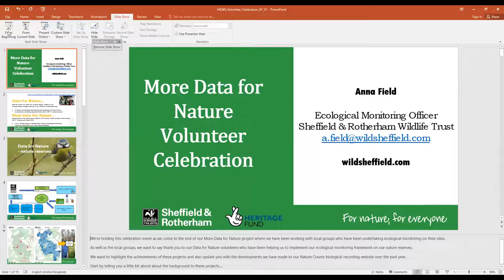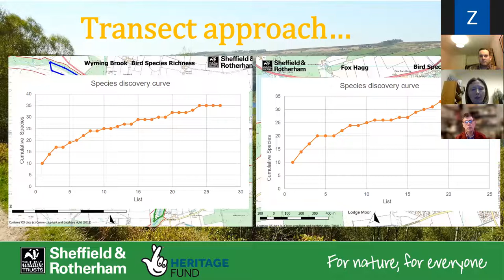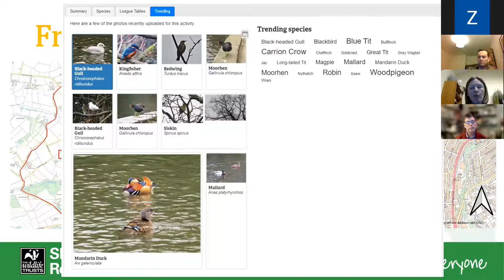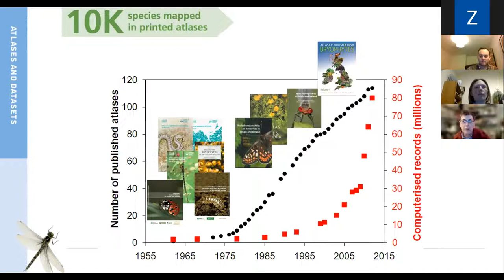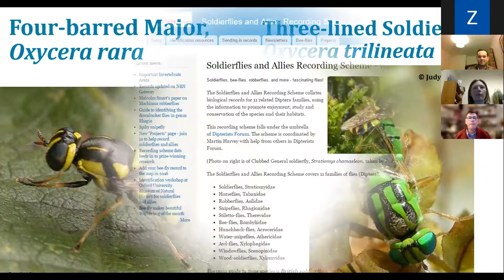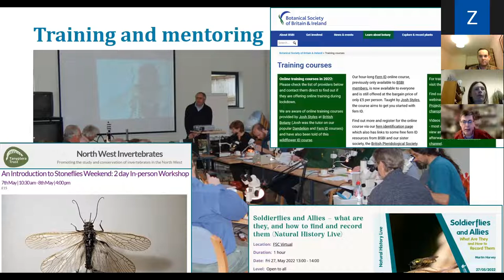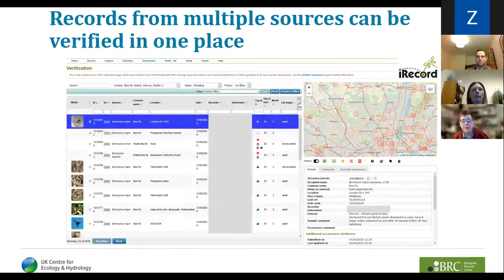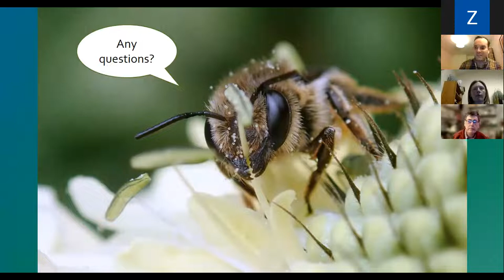More Data for Nature Volunteer Celebration - with special guest Martin Harvey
Join our event to find out all about the fantastic work of our Data for Nature and More Data for Nature projects. We will share the highlights of the ecological monitoring work that our brilliant volunteers have helped us deliver on our nature reserves and local group sites.

We are joined by special guest speaker, Martin Harvey of the UKCEH Biological Records Centre to talk about why collecting data is so important and what happens to data once it is submitted.

About Sheffield & Rotherham Wildlife Trust

Sheffield & Rotherham Wildlife Trust is a registered charity and works with the local community to protect and enhance the environment in Sheffield and Rotherham, working towards a better future for wildlife, people and the green spaces we all rely on.

We are supported by almost 6,000 members and over 100 volunteers and we are part of a national network of 46 Wildlife Trusts, working together to make the UK a better place for wildlife and people.

The Trust manages 15 nature reserves including Greno Woods, Wyming Brook, Blacka Moor, Centenary Riverside and Kilnhurst Ings. Recent projects include the delivery of natural flood risk management schemes on the Rother and recording the return of the otter along the River Don.

The Trust delivers a programme of activities throughout the year to inspire people of all ages to learn about nature and enjoy being outdoors. We also take action for wildlife and green spaces, including standing up for spaces under threat and helping others to take action for nature.